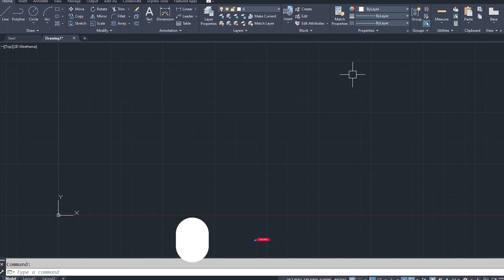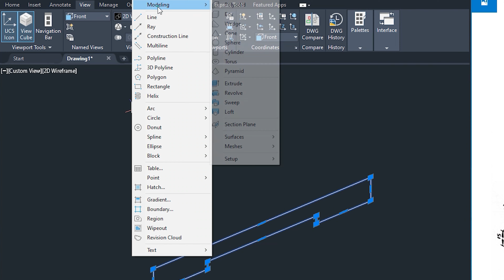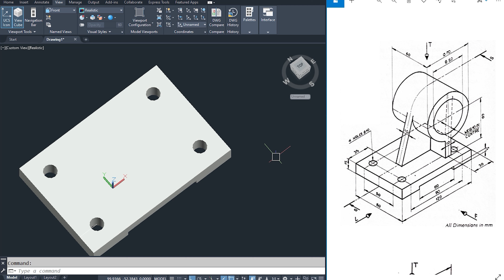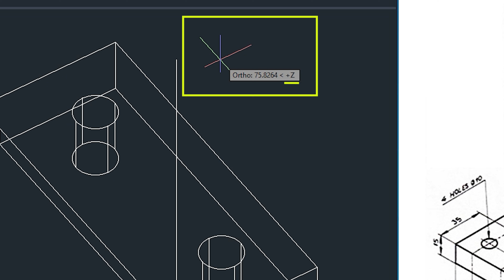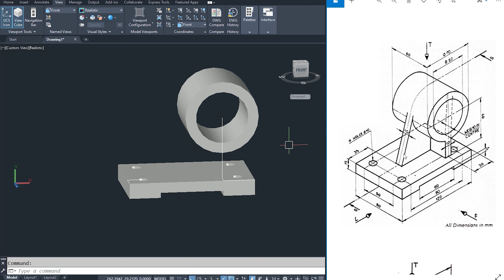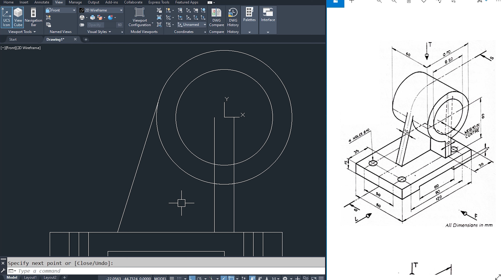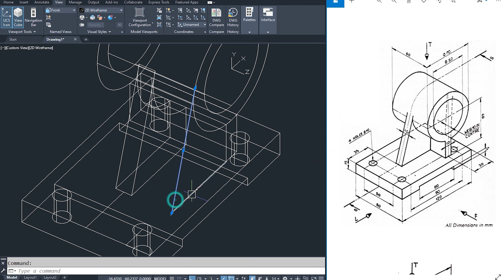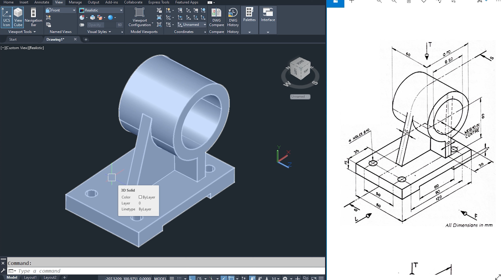Mechanical 3D Part Design | Pentamedia Technologies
This is the video of Mechanical 3D Part Design  AutoCAD Software.

Pentamedia Technologies - A Complete IT Training Solution

✔ We help Digital Marketing Enthusiasts to learn Online Marketing with our Industry Expert Faculties.
✔ Offering Job Oriented Most Latest, Updated, and Advanced Digital Marketing Courses with Practical, Hands-on  Training & Exposure.